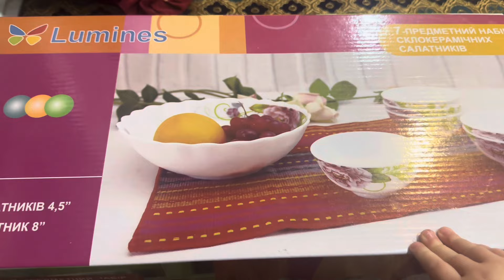My friend come to my house first time meeting her❤️